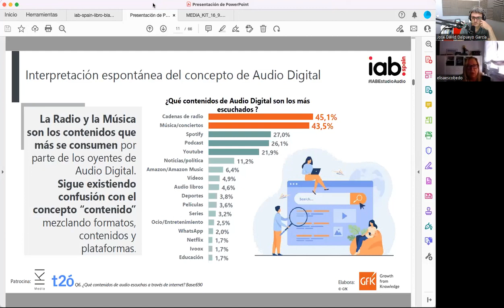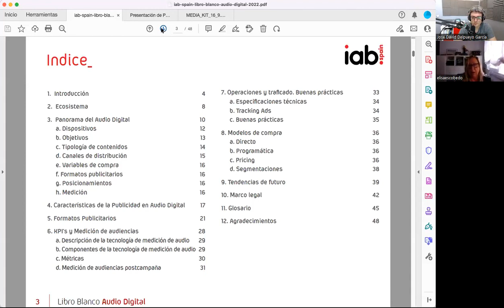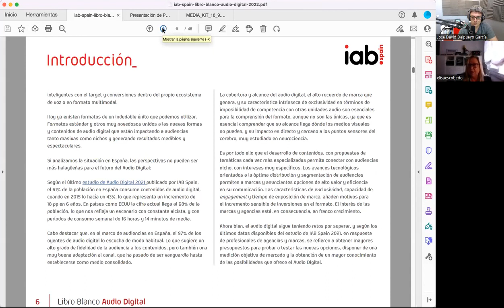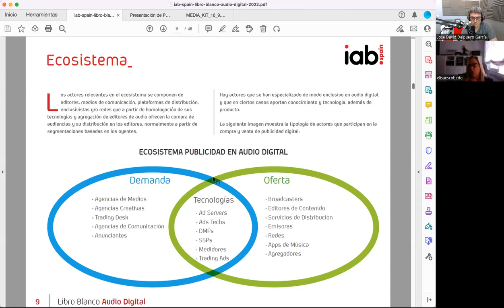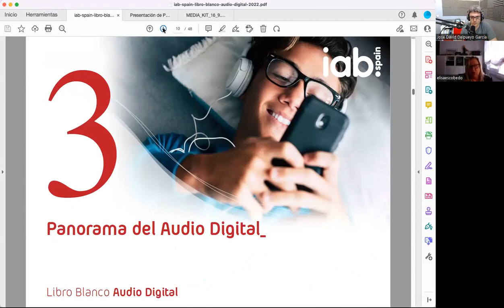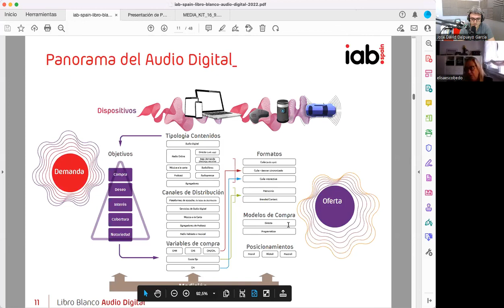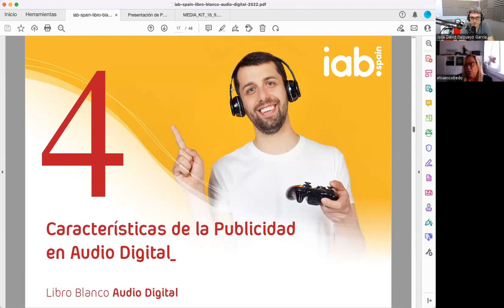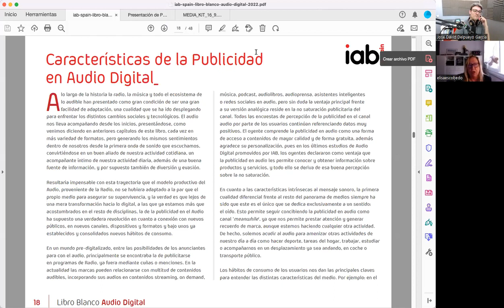Estudio audioemotion parte i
📌 Cursos actualizados
📌 Grupo privado para alumnos activos
💚 Mentoring grupal en video con dudas y presentaciones
📌 Novedades del mundo del podcast
📌 Podcast premium con contenido extra y entrevistas
📲 En mi primer curso tuve 4500 alumnos y una media de 4/5🤩

Si necesitas ayuda en la edición de tu podcast

✅ Escríbeme, me dedico a la edición de podcasts 😀
✅ Soy podcaster desde el año 2009😎

Escucha Nación Podcaster en la versión audio. Más de 160 episodios con entrevistas y debates, 10 años de podcast.